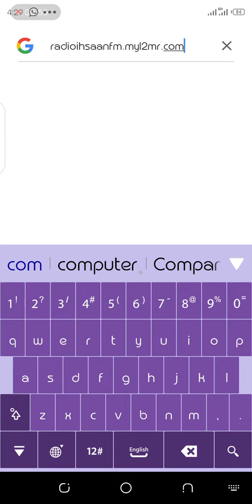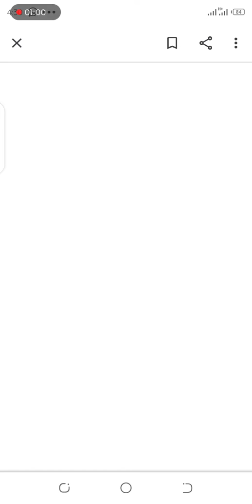Sikiliza Radio Ihsaan Mtandaoni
Popote uliPo ulimwenguni usiyakose mazuri ya Ihsaan sikiiza kwa kutumia simu yako ya mkononi kwa kutumia Link: Radioihsaanfm.myl2mr.com